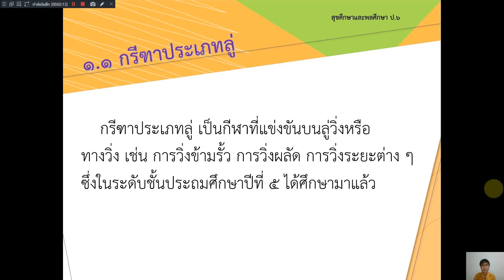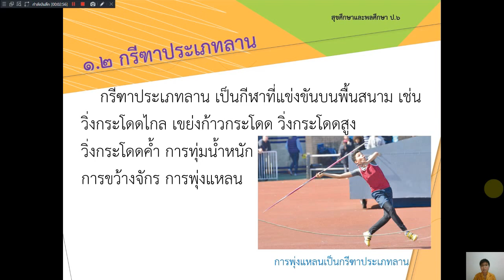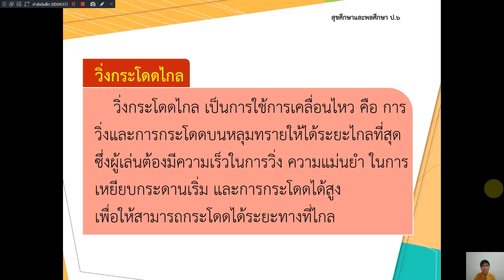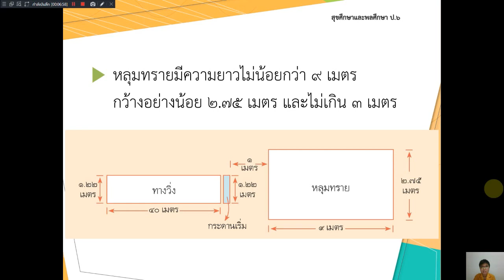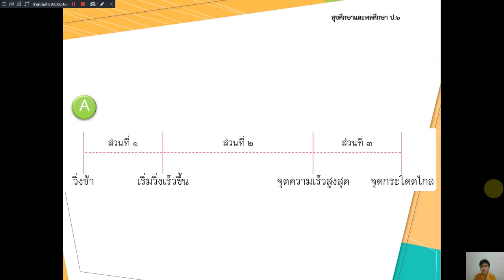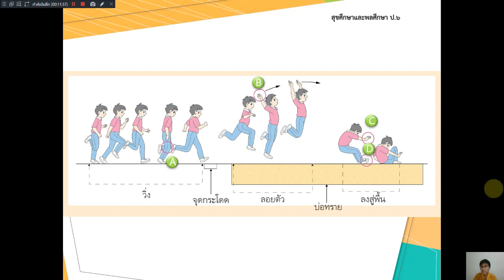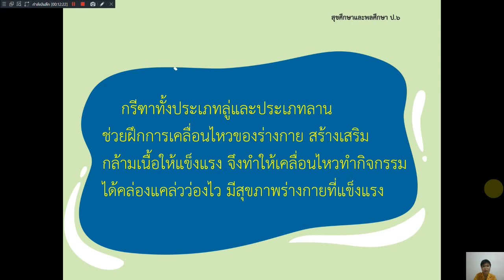18/01/2564 ป.6 วิชาพลศึกษา เรื่องการออกกำลังกายโดยการเล่นกีฬา และกีฬาประเภทบุคคล